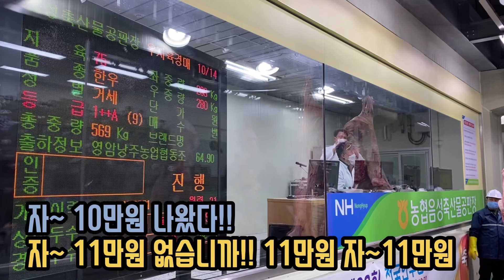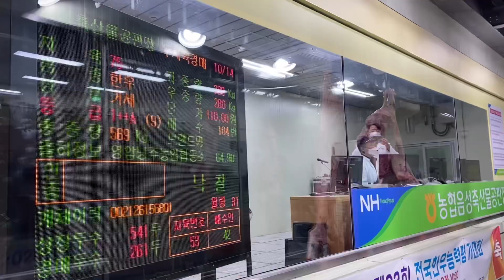대통령상 한우 한마리 6,259만원 경매낙찰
제23회 전국 한우능력 평가대회
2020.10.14(수) 음성축산물공판장
전남 영암군 김용복 출하자 대통령상 수상
10년 연속 대통령상 경매낙찰 동원홈푸드 금천미트
경매진행 : 경매사 김욱